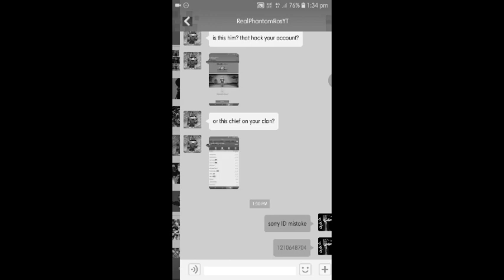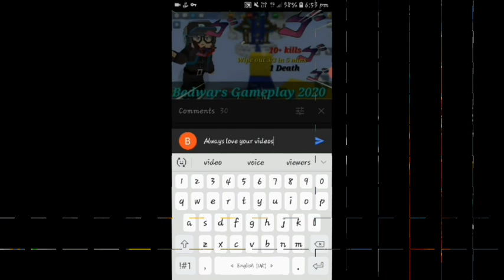TNT JUMP IN BEDWARS!|Blockman Go Blocky Mods| YH10 BG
Yeet!
don't worry U can always change your mind and unsubscribe.
What is Blockman GO?